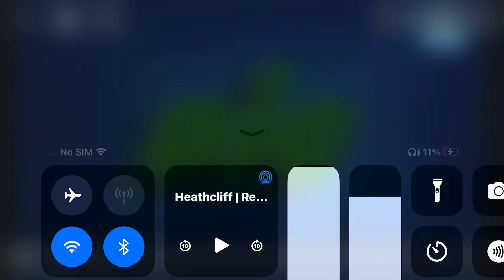Heathcliff French credits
Added by pshq on retrojunk